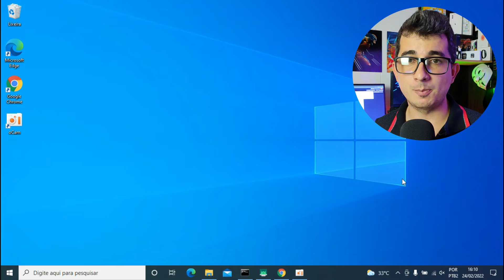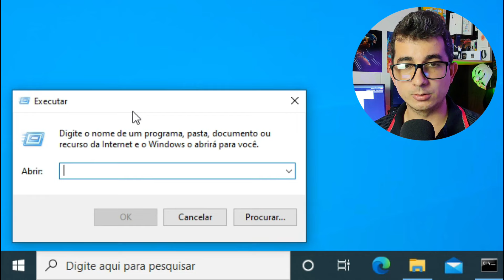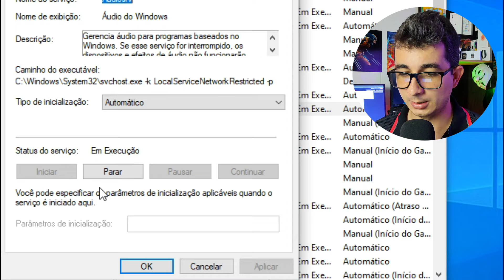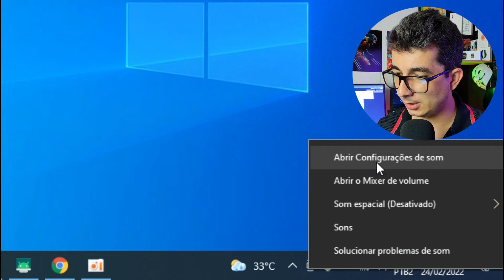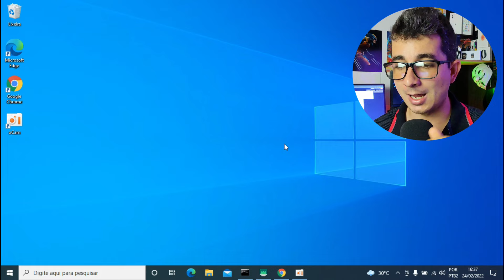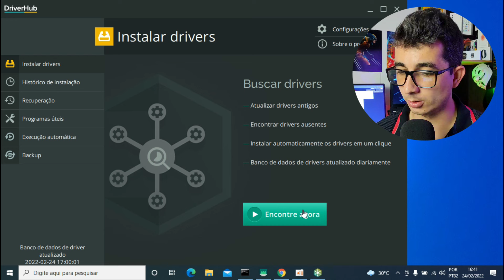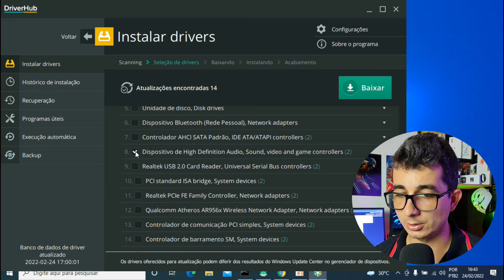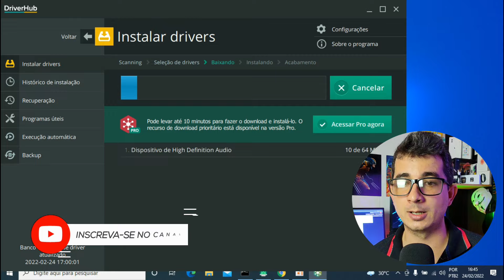✅ Som do Notebook não Funciona no Windows 10 [RESOLVIDO]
O som do notebook não funciona no Windows10? Calma que nesse vídeo vou te mostrar alguma dicas para solucionar o problema do Windows 10 sem som.
Muitas coisas podem causar problemas e deixar o windows 10 sem áudio, seja uma falha no próprio windows ou até a fata de driver pode deixar o seu notebook sem som, e o pior que isso é mais comum do que você pode imaginar.

Ao longo de muito tempo trabalhando como técnico em informática peguei muitos pc sem som e que inclusive já tinham até passado por outras assistências e ninguém tinha conseguido resolver, o que mais ouvia era os clientes falando "meu notebook não sai som", muitos até formatavam o notebook e mesmo assim continuava com o computador sem áudio.

Felizmente esse problema do pc sem som  geralmente é simples de se resolver, muitas vezes o computador está sem áudio porque foi desativado pelo próprio usuário, sim já peguei muito notebook sem som que não tinha problema algum, apenas estava com o som desativado, então antes de tudo a primeira dica para você que está sem saber como arrumar o som do pc é essa, observa se o áudio está ativo.

Então sem mais delongas, bora logo arrumar o som do notebook porque ficar com o notebook sem áudio ninguém merece né? Bora lá!

▬▬▬▬▬▬▬▬🕒 CAPÍTULOS 🕒▬▬▬▬▬▬▬
➤ 00:00 Início
➤ 00:31 Ver se o áudio está ativado
➤ 01:25 Reiniciar o serviço de áudio do Windows
➤ 02:22 Desativar e ativar o dispositivo de áudio
➤ 03:50 Selecionar dispositivo de saída de áudio
➤ 04:25 Desativar todas as melhorias de áudio do Windows
➤ 05:22 Atualizar o drive de áudio
➤ 07:55 Conclusão

▬▬▬▬▬▬▬🟢 PROMOÇÃO!!! 🟢▬▬▬▬▬▬▬

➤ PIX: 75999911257